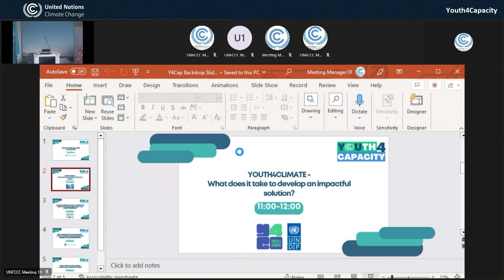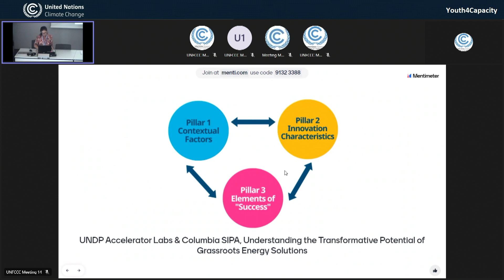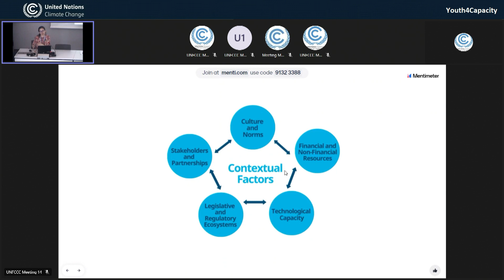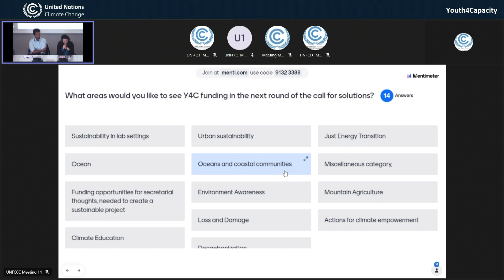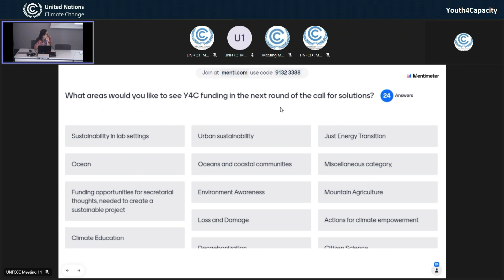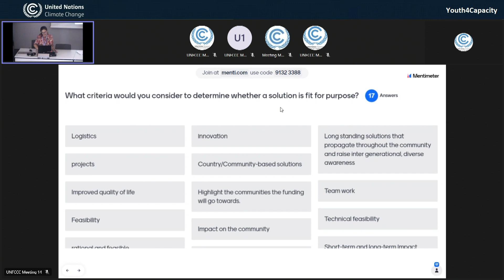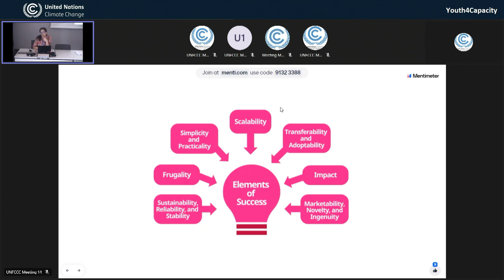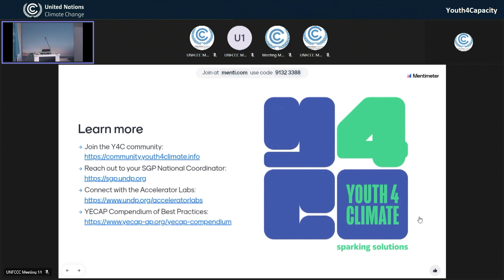Youth4Cap #2: What does it take to develop an impactful solution?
Organized by the Youth4Climate initiative, this session brought together UNDP and members of the Youth4Climate Advisory Committee to discuss UNDP funding opportunities for youth-led initiatives and share insights from the first annual Youth4Climate call for solutions. The session was hosted under the Youth4Capacity programme at SB58 in Bonn, Germany.